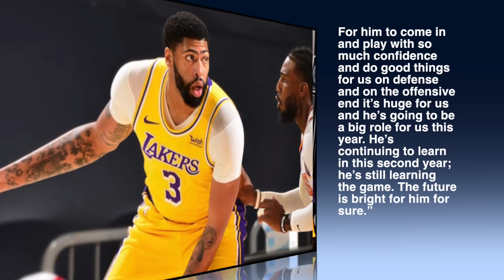Anthony Davis On Talen Horton-Tucker's Rise, What Will His Role Be This Season?